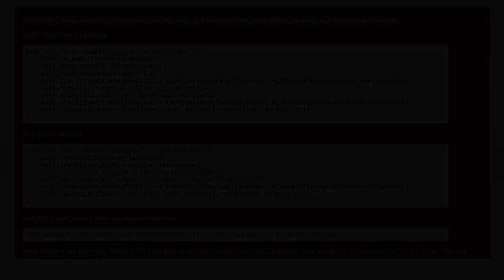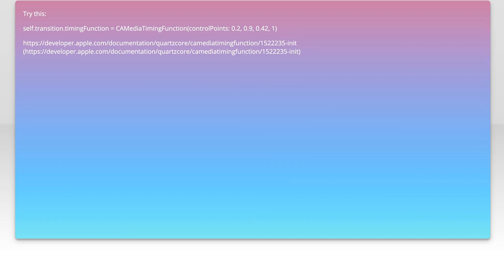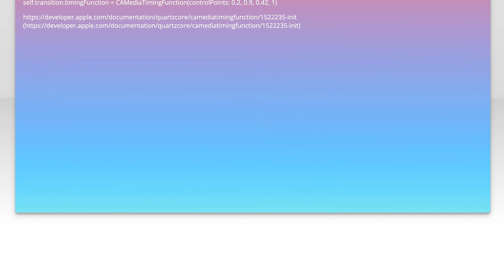Customizing UIViewController Present Animation: Exact Easing and Timing Guide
In this video, we dive into the art of customizing UIViewController presentation animations in iOS development. Discover how to achieve precise easing and timing effects that elevate your app's user experience. Whether you're looking to create smooth transitions or unique visual flair, this guide will provide you with the tools and techniques to master animation customization like a pro. Join us as we explore the intricacies of UIViewController animations and unlock the potential of your app's interface!

Today's Topic: Customizing UIViewController Present Animation: Exact Easing and Timing Guide

Related to